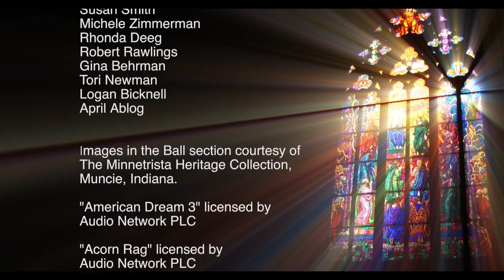The Glassmakers: Exploring an Indiana Tradition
Nominated for a regional student production award by the Lower Great Lakes Emmy organization, “The Glassmakers” explores the history of functional and art glass in Indiana. Winner of an Award of Recognition from the Accolade Global Film Competition and winner of 1st place in the Indiana Association of School Broadcasters’ T.V. In-Depth category.